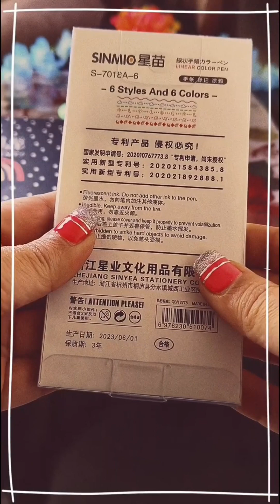unboxing stationery haul 🖍️🛍️ stationeryaddict aesthetic vlog stationery items silentvlog ✨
unboxing stationery haul 🖍️🛍️ haulvideo aesthetic vlog stationery items silentvlog ✨